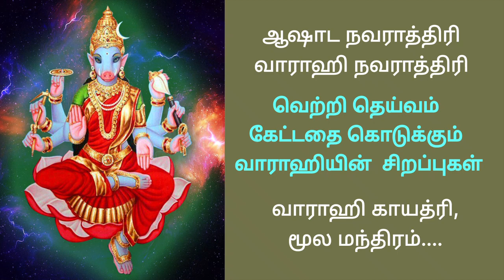வெற்றி தரும் வாராஹி வழிபாடு வாராஹி காயத்ரி மஹாமந்த்ரம் benefits of worshiping Goddess Varahi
0:00 Varahi navarathri significance
5:37 varahi Gayathri
6:18 Sri Maha Varahi Maha Mantram